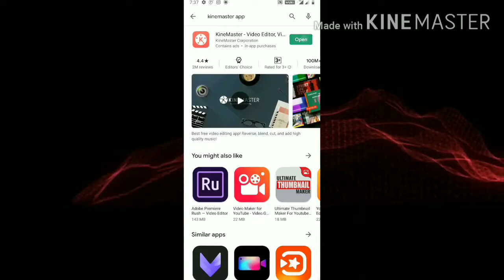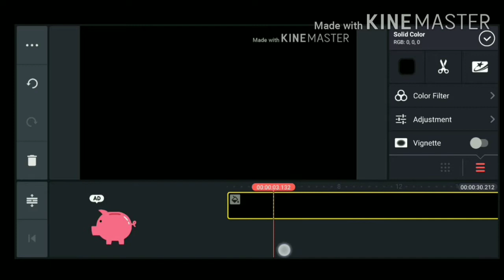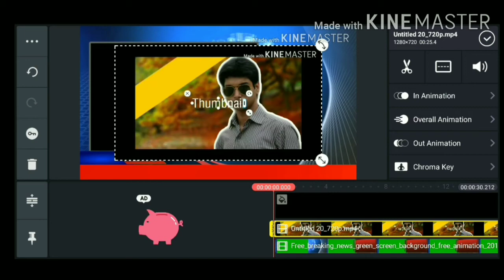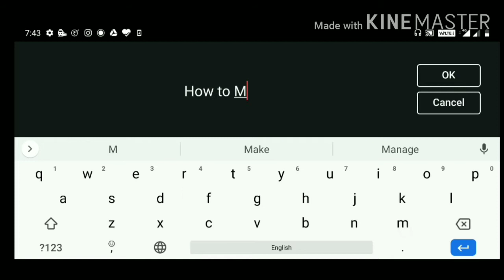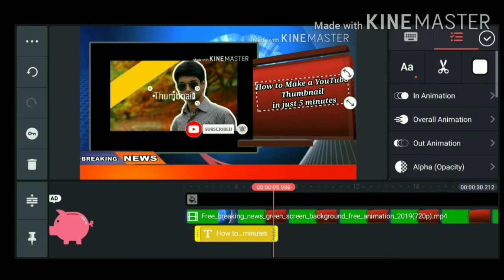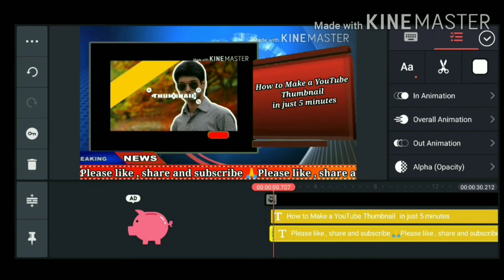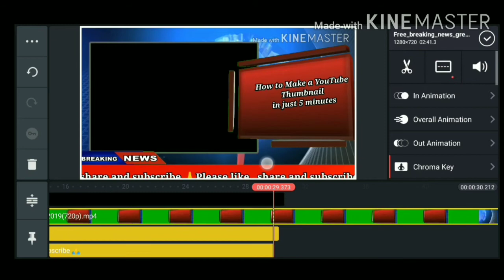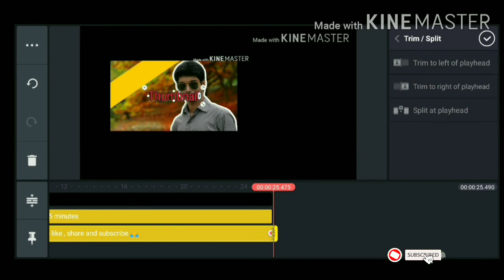How to create Breaking News video uses your phone। কিভাবে ব্রেকিং নিউজঃ ভিডিও বানাবো মাত্র ৫ মিনিটে।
# কিভাবে ডাউনলোড করবো মাত্র ২ মিনিটে যেকোনো গান যেকোনো ভিডিও